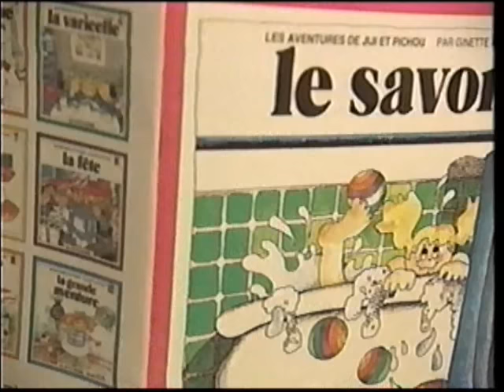La Boîte à lunch: La Formule magique